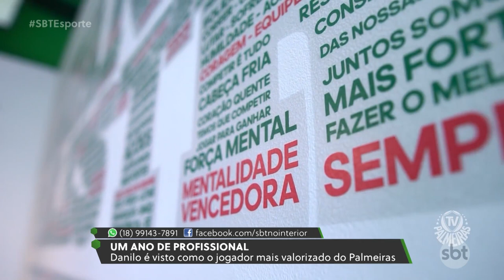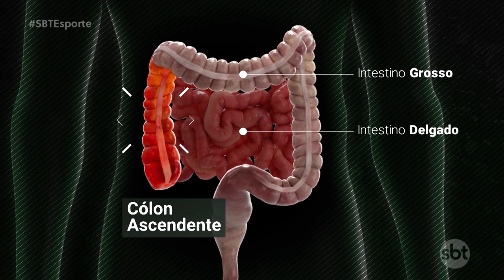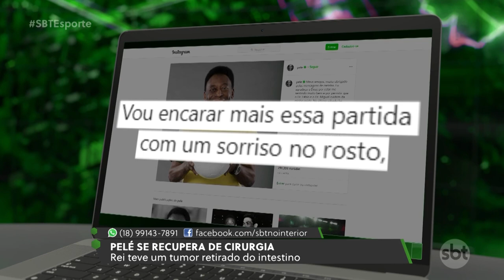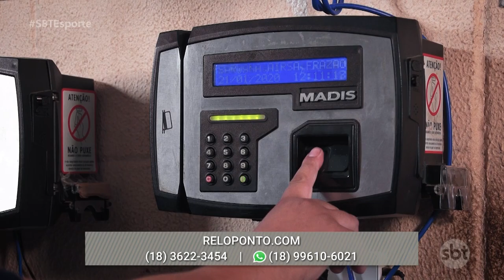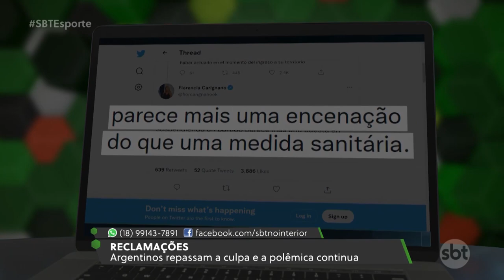SBT Esporte: Corinthians joga com reforços